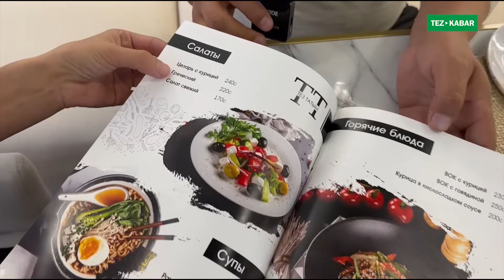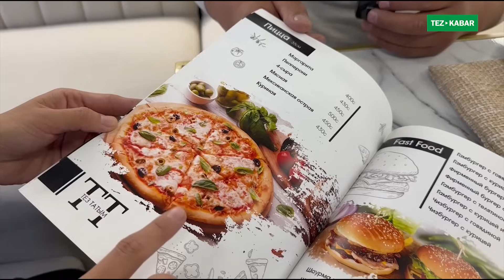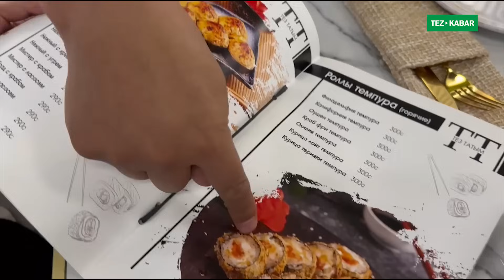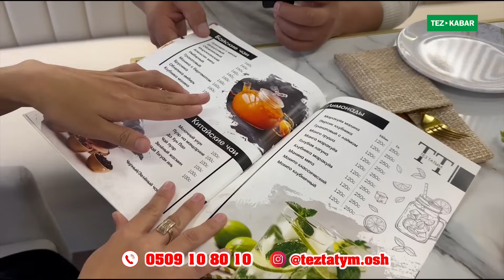Пай-Пай! Ушинтип АЧСА болот ЭКЕН го ~ Бул ТЕЗ ТАТЫМГА коркпой КЕЛИҢИЗ ~ Тамактары ѲЗГѲЧѲ экен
Администратор: 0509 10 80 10